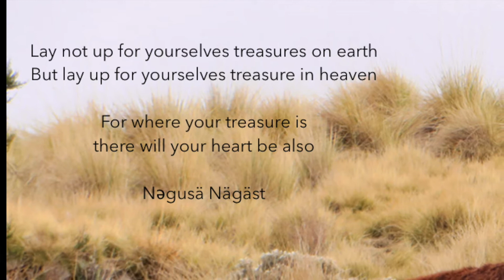Ethiopian Matt 6:19-21